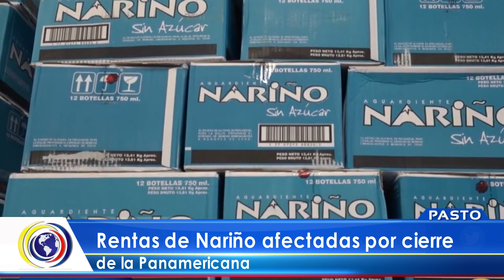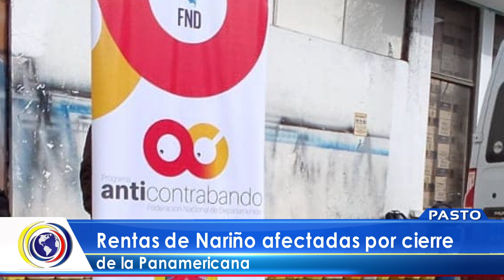CNCNoticiasPasto| Rentas de Nariño afectadas por cierre de la Panamericana